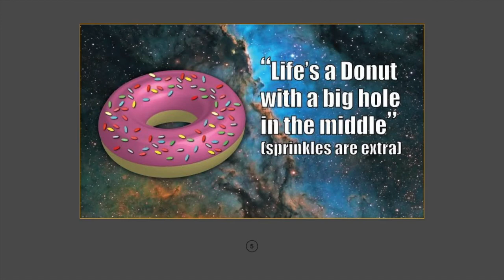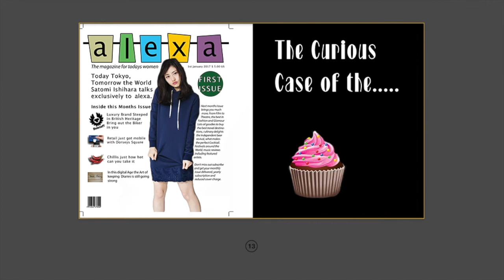Portfolio 2018-2020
Portfolio of selected LinkedIn posts 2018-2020.